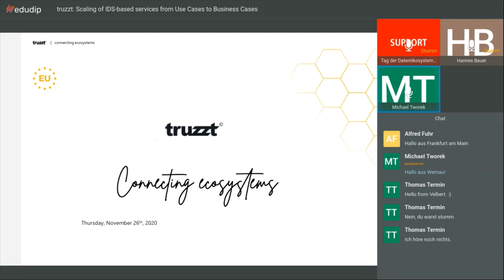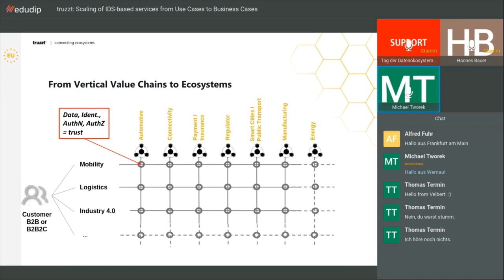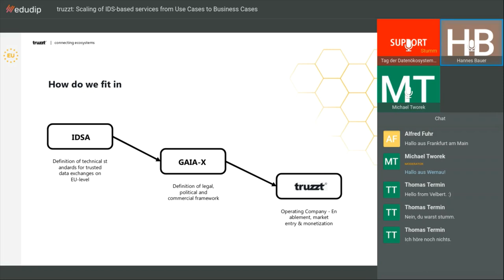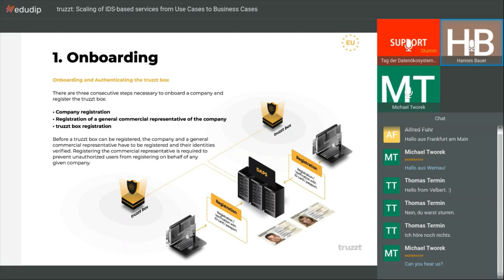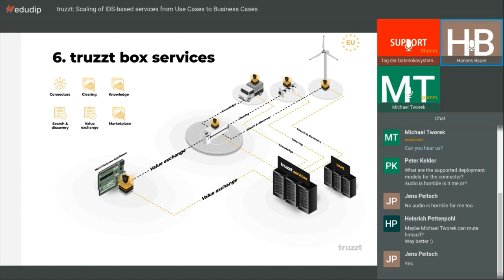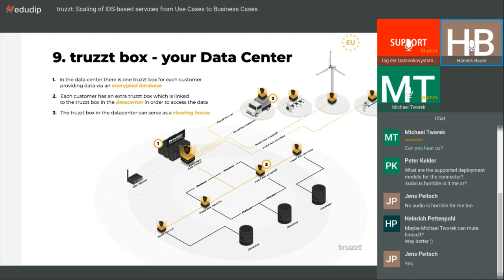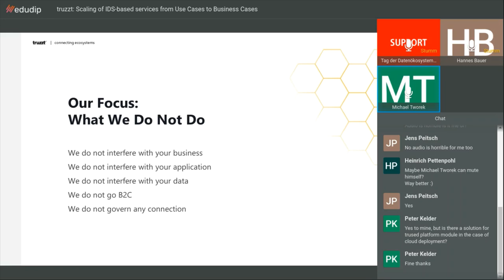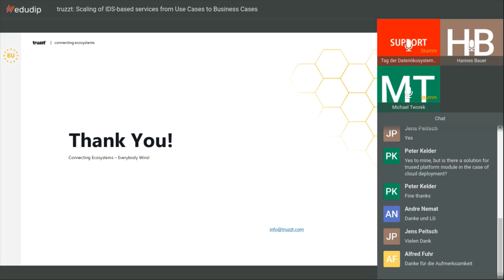Truzzt Scaling of IDS-based services from Use Cases to Business Case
Hannes Bauer and Michael Tworek will take you on a journey through truzzt - an initiative that accelerates the scaling of IDSA across use cases and enterprises. An initiative that is taking what has been achieved in the IDSA and apply it to today’s business challenges: what are ecosystems truzzt can be leveraged for, why it’s essential to build digital ecosystems and what services it actually offers.

This Breakout Session was part of the Data Ecosystems Day on November 26, 2020. All contents of the event (including the presentations) can still be accessed on the event platform

For more exciting project reports, interviews and photo galleries on data ecosystems and other technologies, visit Fraunhofer InnoVisions